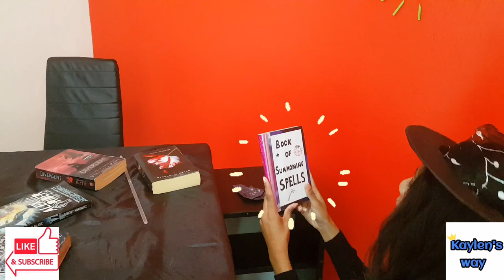A Halloween story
In this story, Willow, a lonely witch, magics up a friend on Halloween night but is it the one she wants?